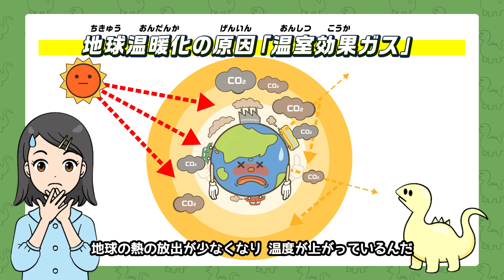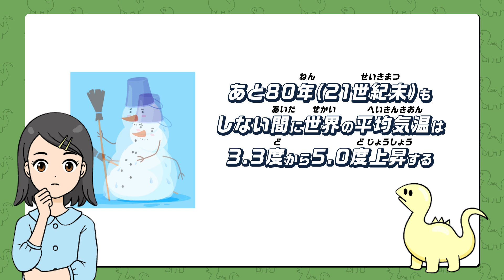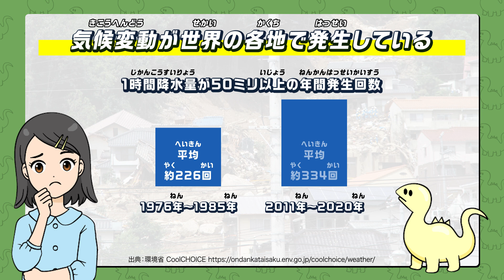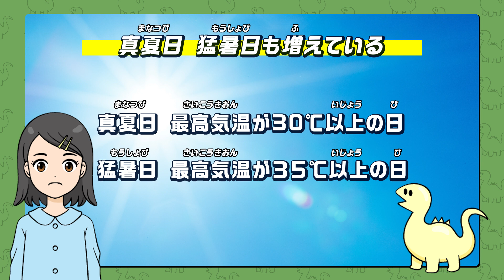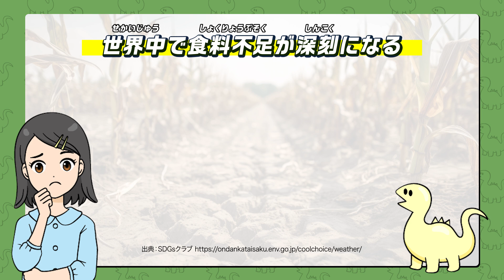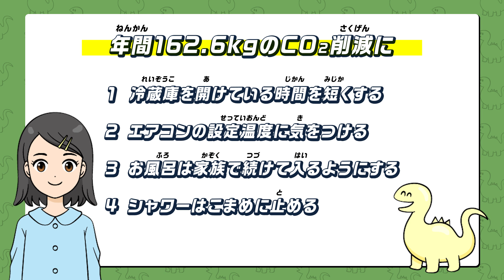ふせごう！地球温暖化 エコ探検隊【高学年版】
令和5年度版しながわエコチャレンジの環境学習動画です。
地球温暖化の現状や影響、温暖化を防ぐための行動を学び、自分にもできる取り組みを考えてみてください。